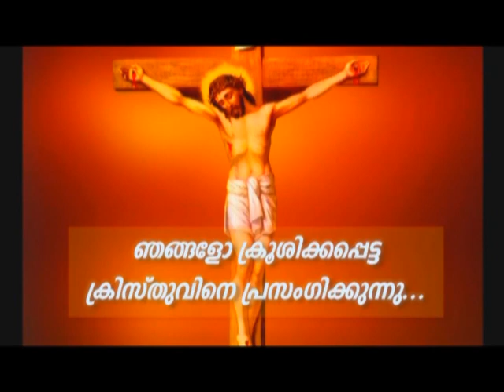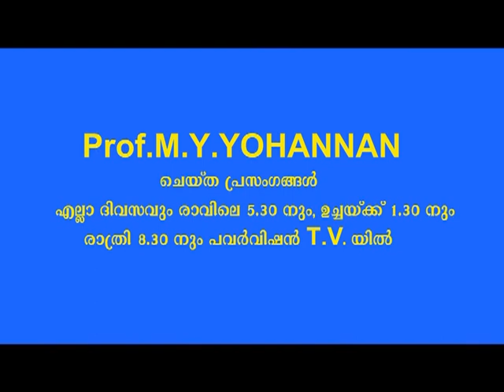PV 13JAN2022 8 30PM